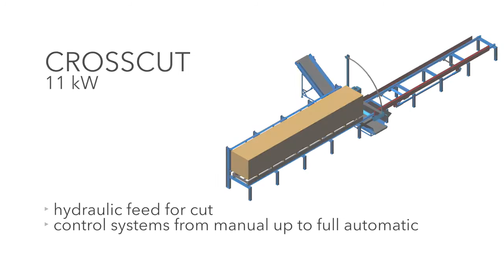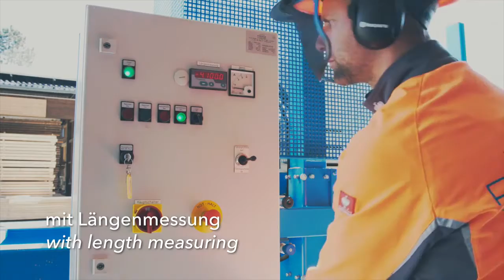PRINZ MOBILCUT paketna žaga za les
Napredni modeli so namenjeni predvsem obratom, ki proizvedejo večje dnevne količine paketov ter tistim, ki potrebujejo izredno natančni rez. Sestavljajo jih stacionarne paketne žage z radialnim in vertikalnim pomikom reza in celotne linije, ki obsegajo, poleg avtomatskega razreza paketa, tudi pakiranje.